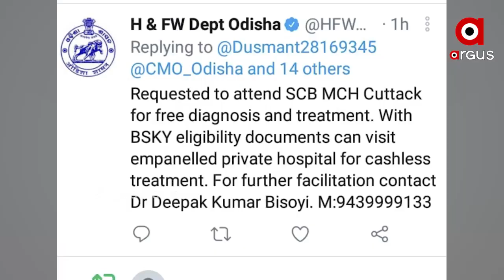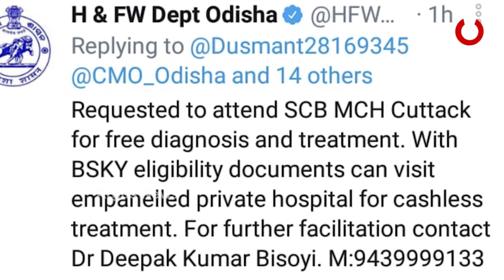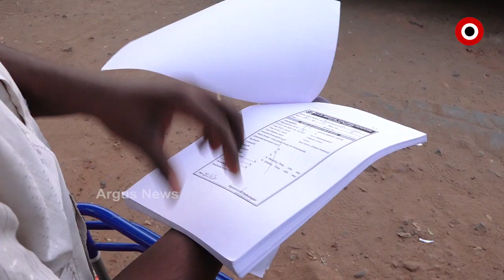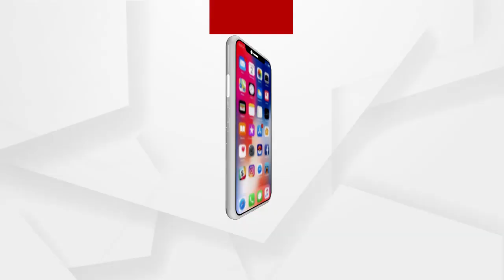ରାଜ୍ୟର ଏକ ବଡ଼ ମେଡିକାଲ ବିରୋଧରେ ସାଙ୍ଘାତିକ ଅଭିଯୋଗ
ରାଜ୍ୟରେ ସ୍ୱାସ୍ଥ୍ୟ ବିଭାଗର ଅପରାଗତା ଦିନକୁ ଦିନ ବେଶ ସଙ୍ଗୀନ ହେବାରେ ଲାଗିଛି । ଯାହାର ନିଚ୍ଛକ ଉଦାହରଣ ଦେଖିବାକୁ ମିଳିଛି ରାଜଧାନୀ ଭୁବନେଶ୍ୱରରେ । ଖୋଦ ସ୍ୱାସ୍ଥ୍ୟ ବିଭାଗର ନିର୍ଦ୍ଦେଶକୁ ମାନୁନାହାନ୍ତି ମେଡିକାଲ କର୍ତ୍ତୃପକ୍ଷ.
ଅଧିକ ଖବର ପାଇଁ ଡ଼ାଉନଲୋଡ କରନ୍ତୁ “Argus News” ଆପ୍